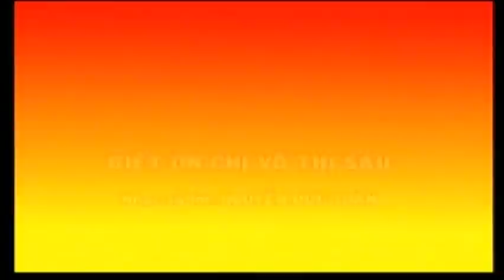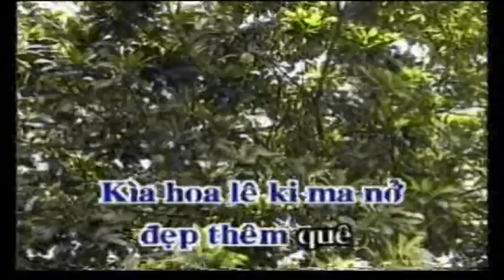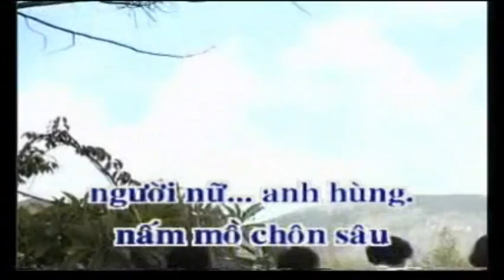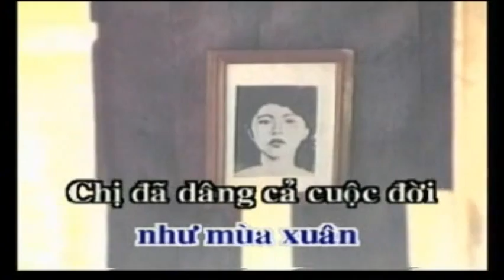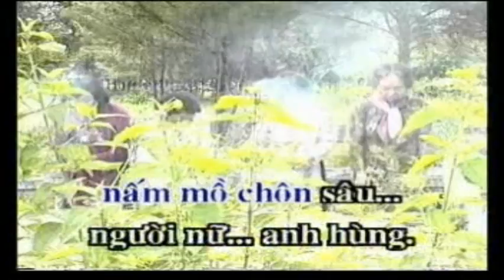0047-Biết Ơn Chị Võ Thị Sáu Karaoke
9 Nội dung có trong video sẽ không tránh khỏi sai sót hoặc vi phạm bản quyền, ... Mong quý vị thông cảm và thông báo trực tiếp với Admin qua hotline ☎ Phone - Zalo:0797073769, để chúng tôi kịp thời gỡ xuống và không làm ảnh hưởng đến tác phẩm của quý vị!
-Karaoke biet on cho vo thi sau
-biet on cho vo thi sau Karaoke